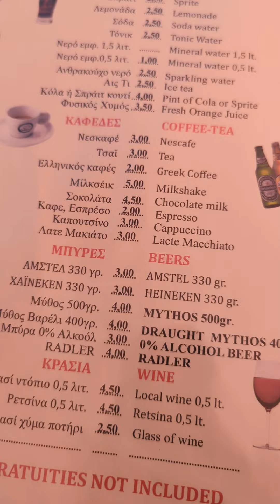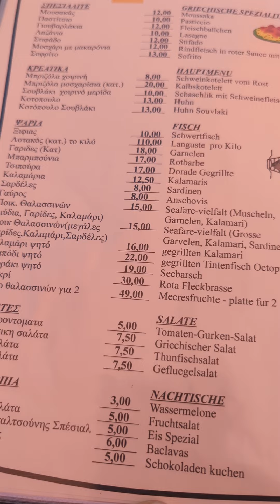The nicest taverna in Corfu. Skaltsounis Taverna